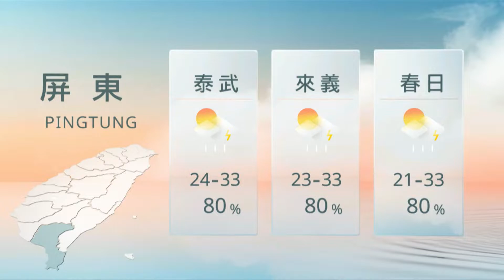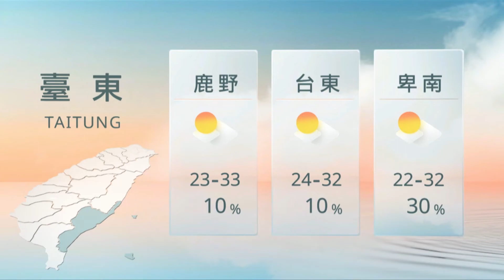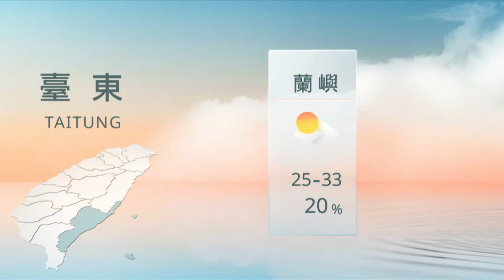08291900 山海氣象｜每日熱點新聞｜原住民族電視台